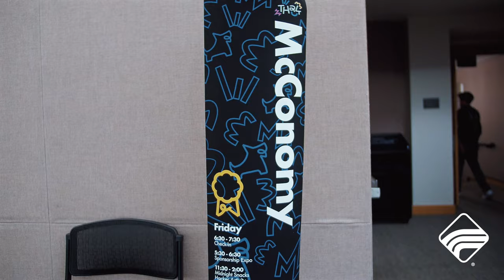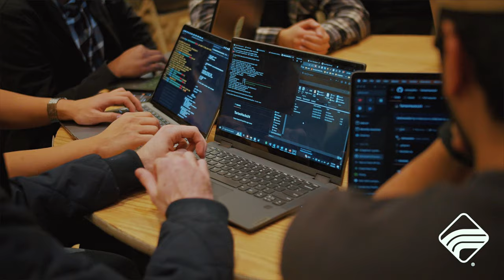Tartan Hacks 2024 Sponsored by PLS Logistics Services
PLS Logistics Services is a top-tier 3rd party logistics company with the capacity to assist any industry in their local and national shipping requirements. We are proud to be one of the top 25 freight brokerage firms with over 20,000 qualified carriers and a support staff of over 450 and growing.